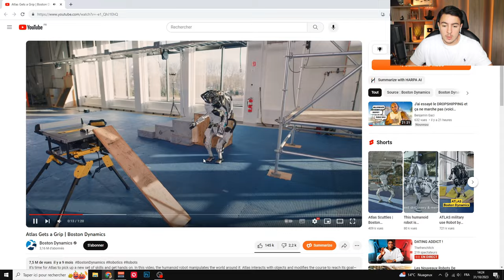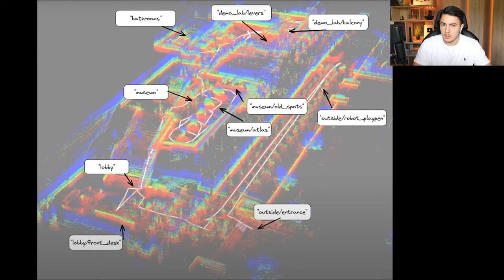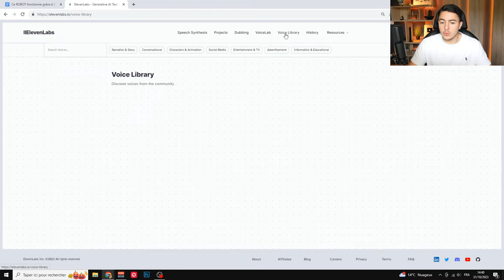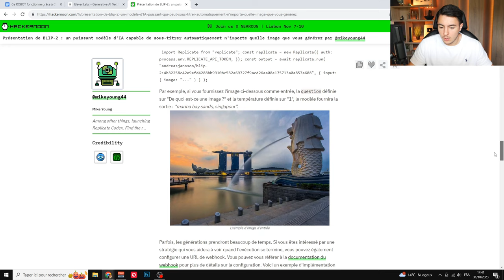Ce ROBOT utilise ChatGPT pour FONCTIONNER ! (Flippant)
Bonjour à tous, aujourd'hui une vidéo assez spéciale dans laquelle on va analyser le robot Spot de Boston Dynamics, qui utilise ChatGPT pour fonctionner. Cette vidéo nous montre à quel point l'IA peut changer beaucoup de choses dans notre quotidien. De plus, cela permet de comprendre les enjeux du multimodal. Car mise à part ChatGPT, ce robot fonctionne grâce à d'autres IA que nous connaissons.